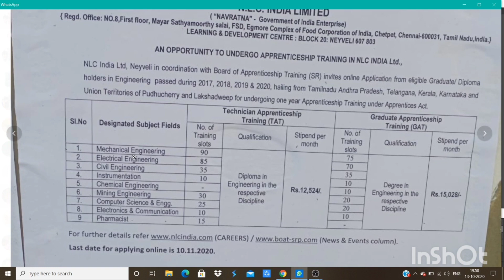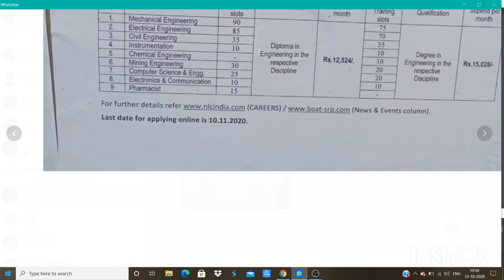NLC India Limited Recruitment 2020 || Gment Academy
NLC India Limited Recruitment 20202
Gment Academy